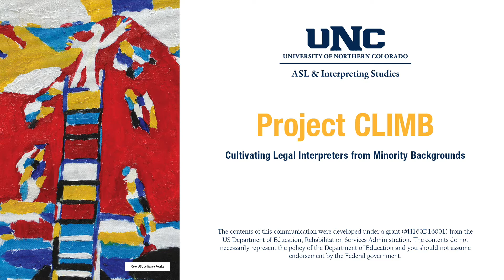Consecutive Interpreting Module Wrap Up